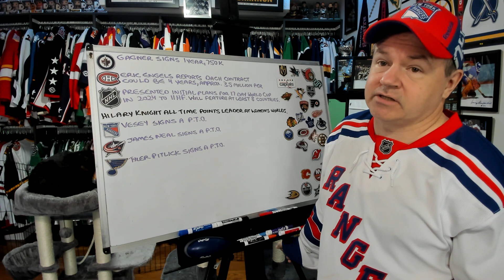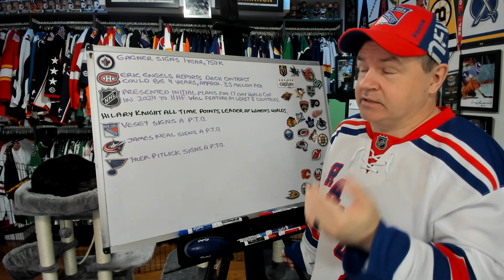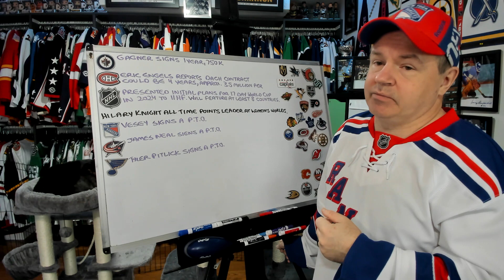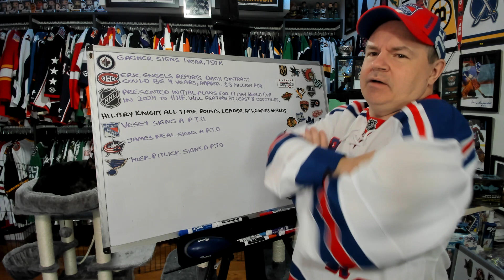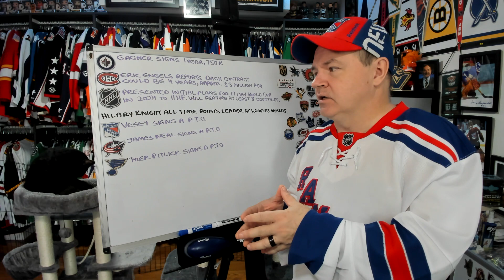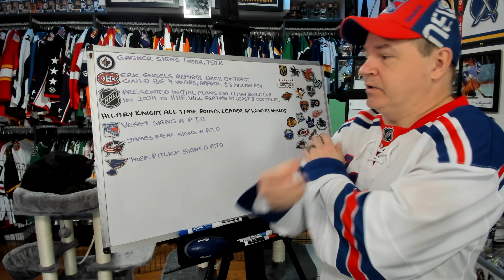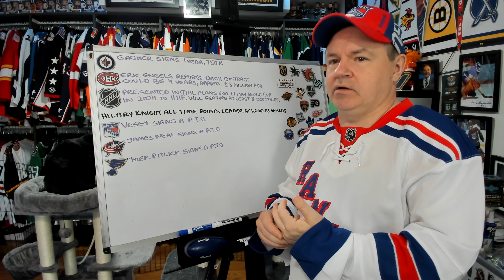Jets Sign Gagner, Dach Extension with Habs Close? Three Vets Get Tryouts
Hey all and here is a news video for your Friday, September 2nd.

Abbotsford, BC
V2S 8P1

In the USA:
Shannon Skanes
1125 Fir Avenue
Suite 119